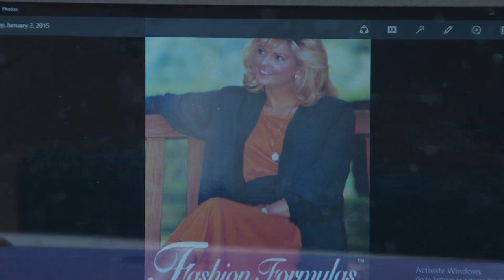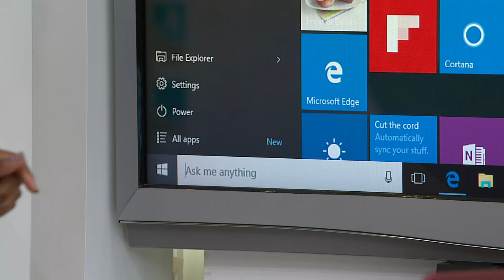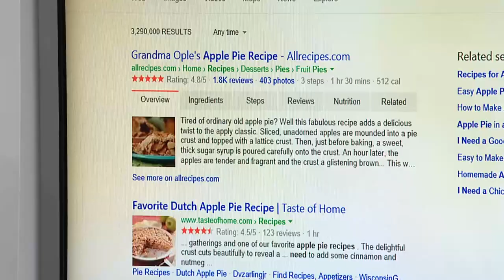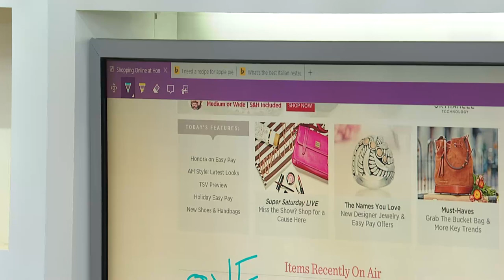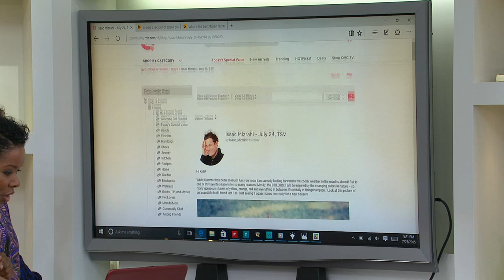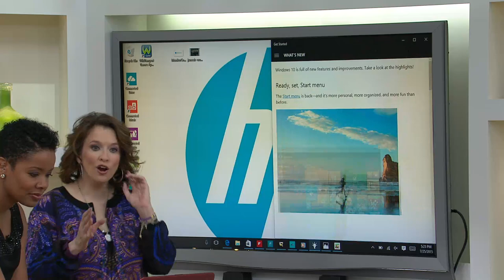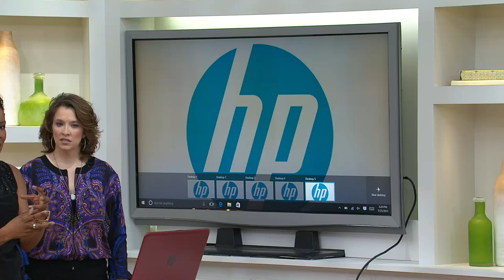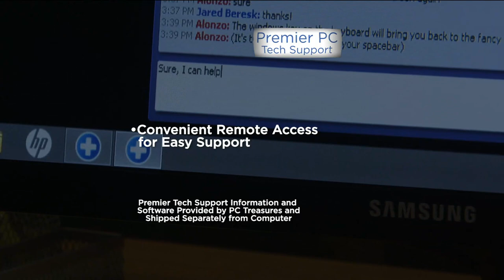HP 15" Touch Laptop Windows 10 4GB RAM 500GB HD & Lifetime Tech with Jacque Gonzales